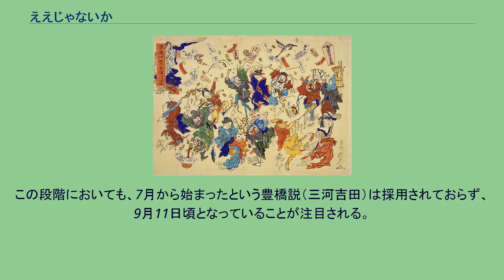ええじゃないか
「ええじゃないか」騒動に興じる人々 ええじゃないかは、日本の江戸時代末期の慶応3年（1867年）8月から12月にかけて、近畿、四国、東海地方などで発生した騒動。
「天から御札（神符）が降ってくる、これは慶事の前触れだ」という話が広まるとともに、民衆が仮装するなどして囃子言葉の「ええじゃないか」等を連呼しながら集団で町々を巡って熱狂的に踊った。
伊勢神宮の御札が降るおかげ参りと違い、ええじゃないかの御札は地域で信仰されている社寺の御札が降ったため、現地で祭祀が行われる事が多かった。
降札があると、藩に届け出た上で屏風を置く、笹竹で家を飾る、酒や肴を供えるなどして町全体で札を祀った。
名古屋の場合、降札後の祭事は7日間に及び、その間は日常生活が麻痺した。
その目的は定かでない。
囃子言葉と共に政治情勢が歌われたことから、世直しを訴える民衆運動であったと一般的には解釈されている。
これに対し、倒幕派が国内を混乱させるために引き起こした陽動作戦だったという噂を紹介するものもある。
岩倉具視の『岩倉公実記』によると、京の都下において、神符がまかれ、ヨイジャナイカ、エイジャナイカ、エイジャーナカトと叫んだという。
八月下旬に始まり十二月九日王政復古発令の日に至て止む、とあり、明治維新直前の大衆騒動だったことがわかる。
また、ええじゃないか、の語源は、京の都下で叫ばれた言葉であったようだ。
歌詞は各地で作られ、例えば「今年は世直りええじゃないか」（淡路）、「日本国の世直りはええじゃないか、豊年踊はお目出たい」（阿波）といった世直しの訴えのほか、「御かげでよいじゃないか、何んでもよいじゃないか、おまこに紙張れ、へげたら又はれ、よいじゃないか」（淡路）という性の解放、「長州がのぼた、物が安うなる、えじゃないか」（西宮）、「長州さんの御登り、えじゃないか、長と醍と、えじゃないか」（備後）の政治情勢を語るもの、などがあった。
※もともと御札降り、ええじゃないか、御蔭参りはまったくの別個のものである。
近畿や四国などの西日本圏では、ええじゃないか、という掛け声が見られるものの、東海地方ではそうした掛け声はなく、御札降りのみ共通点が見られる。
また、東海地方では、狂乱騒動を御鍬祭りや御蔭参り（伊勢神宮参拝）に結び付けて、共通点とするという解釈がなされている。
ええじゃないかという掛け声を要件とすれば、岩倉公実記の記述をもって、京都発祥説になる。
福地源一郎の懐往事談においても、京都方の策動という噂があったが真偽のほどはわからないと記述されている。
近畿・四国では、いずれも、よいじゃないか、ええじゃないか、という掛け声を伴う。
東海地方発祥説は、御札降りや狂乱騒動を共通点とみなし、御蔭参りに関連するものとして、7月・8月発祥説を掲げるものの、ええじゃないかに相当する掛け声や世直しの願望については要件外にしている。
また、1968年～1987年という慶応から100年経過してから、つまり近年になって、東海発祥説が唱えられている。
特に、豊橋発祥説は、1987年という非常に近年のことであり、森田家文書；留記は戦後になって開示されたものである。
※京阪発祥説は、岩倉具視や福地源一郎などの同時代人の証言や西宮市史などの近畿地方の史料に基づく。
岩倉公実記の記述。
八月下旬に始まり十二月九日王政復古発令の日に至て止む。
1897年 福地源一郎（幕臣・ジャーナリスト）の「懐往事談」の記述。
慶応3年11月29日に大坂でええじゃないかを目撃し「或は云ふ。此御札降りは京都方の人々が人心を騒擾せしむる為に施したる計略かりと。其の果して然るや否やを知ざれども」と、原因に関する噂についても記述している。
西宮市史では、京都に始まり、大坂に移動と記述。
1933年 日本民俗学辞典 オフダガフル 豊橋発祥説確認できず。
慶応2年 - 慶応3年の現象。
西宮説と伊勢説の両説あり。
伊勢説は見聞録による。
当代記に、文禄のころに、伊勢神宮の御札が降ったのが最初。
1937年 静岡県鄉土研究　京阪発祥説。
京阪から東海道に移動した。
1937年 国史上より観たる豊橋地方；大口喜六　豊橋発祥説の主張見られず。
御蔭参り＝御札降り＝よいぢゃないか を同一視する。
御蔭参りが8月 - 12月と記述。
曲尺手、船町、札木の名前はあるが、牟呂と羽田の名前はない。
京都方の策動によるものと指摘。
1939年 一宮市史 8月の京阪発祥説。
および、9月11日頃に...